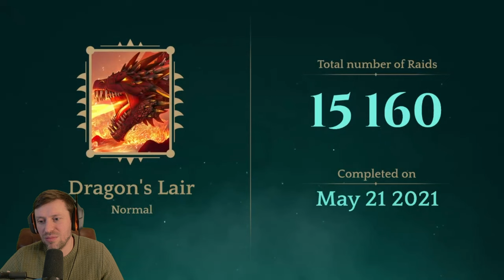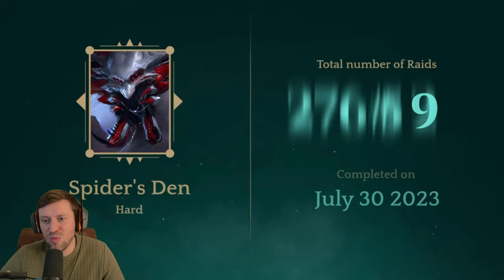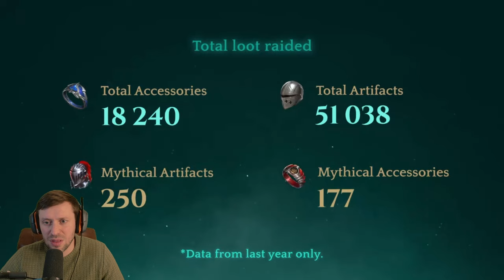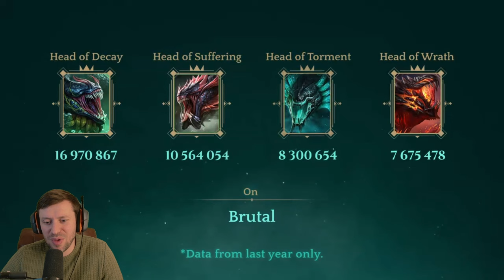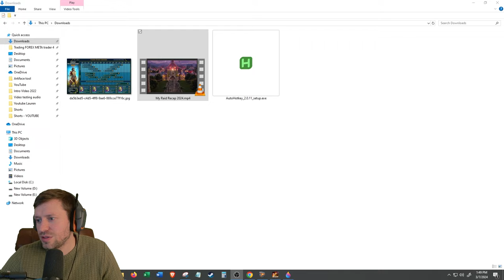What does an 4 year old FTP account look like? :Raid Shadow Legends: